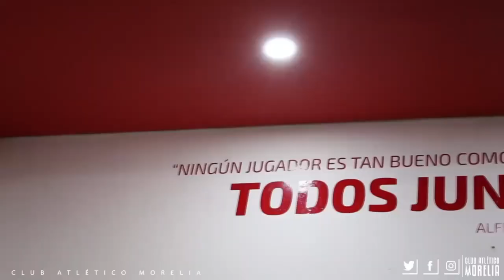Atletico Morelia podría Ascender en 2022 Todo sobre el regreso del Ascenso y Descenso